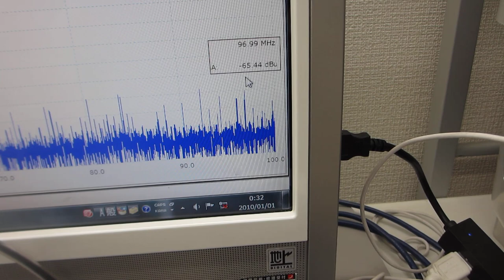超音波洗浄器実験：一つの発振チャンネルから二種類の超音波プローブを発振制御する技術